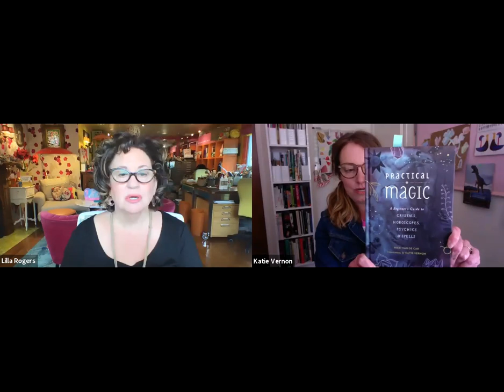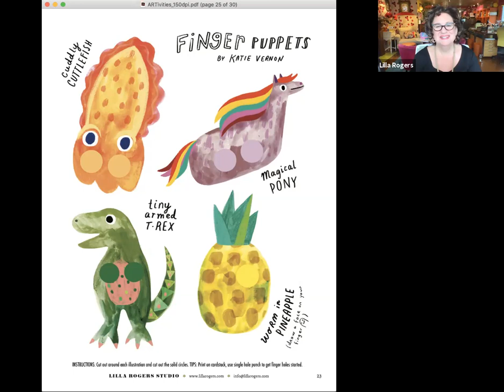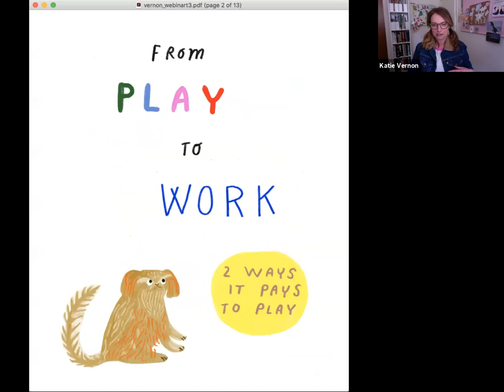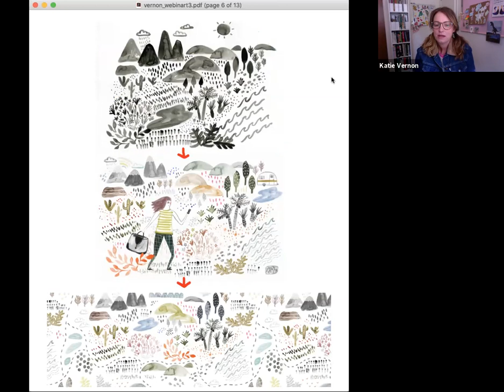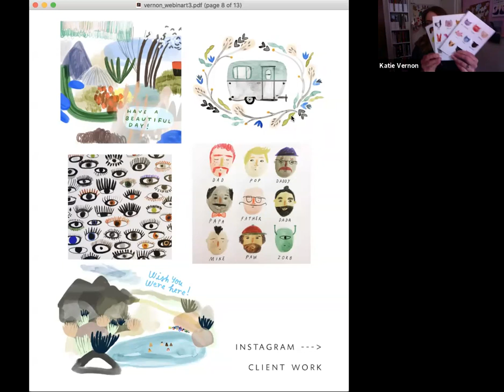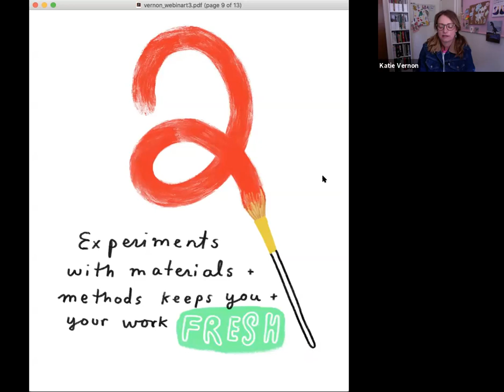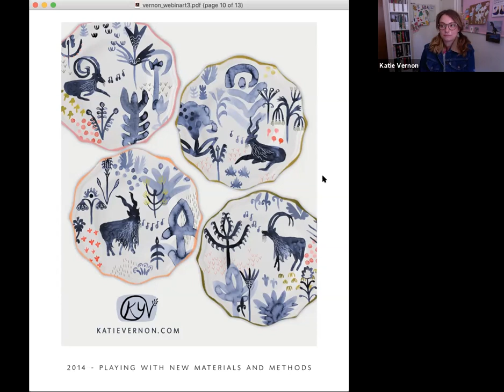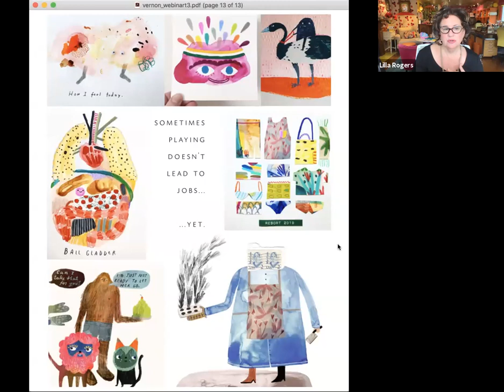Art Agent Lilla Rogers talks to her artist Katie Vernon (Lilla Rogers Studio WebinART series)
Get your art directly in front of Top Art Agent Lilla Rogers by taking a Make Art That Sells online course

Lilla chats with Katie about her stellar career making art in her eccentric style, what she’s working on right now, her favorite illustration project, and her creative process. Katie also reveals how her previous work as a florist influenced her illustration! (Webinar hosted on May 7, 2020)

Enjoy free artist interviews hosted by top art agent and innovative educator, Lilla Rogers, in conversation with the incredible artists represented by her agency, Lilla Rogers Studio, in this free series of WebinARTS. Inspiring, motivating and uplifting, they’re the perfect backdrop while you draw, doodle and create.

You’ll notice that a lot of the artists represented by Lilla are former (and current!) Make Art That Sells students. Why? Because they have a variety of strong, market-savvy work in their portfolios which means that Lilla knows she will be able to get them work. Plus every course is an amazing opportunity to get your art directly in front of a top art agent!

P.S. Want more great FREE resources to boost your creative career?